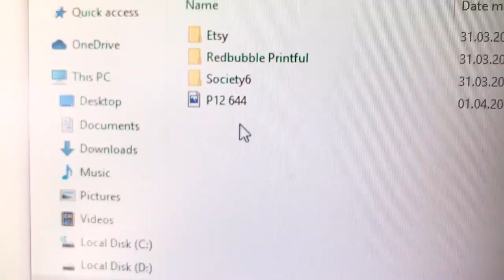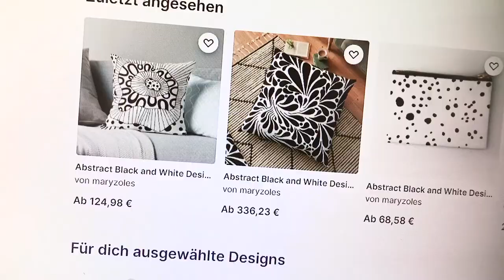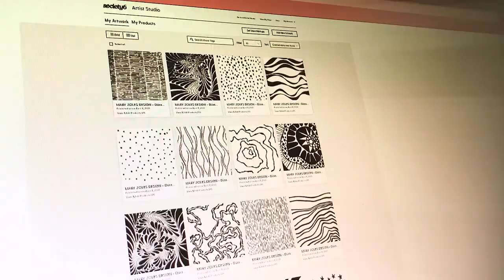DAY IN A LIFE VLOG - PATTERN DESIGNER - HOME ART STUDIO VLOG - EDITING ARTWORKS & UPLOADING TO POD's